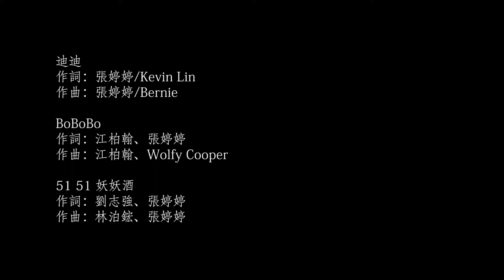【51Bo要停】法拉利姐 張婷婷 改編 by 徐璨賓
《51Bo要停》
翻唱/重新編曲：徐璨賓
演員：徐璨賓 & 高冰
攝影/影像後製：高莉雅

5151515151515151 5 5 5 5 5
喔咿喔咿喔咿喔咿喔咿喔咿喔咿喔咿 喔喔 喔喔
你的911不要擋住我的119 閃 閃閃閃 閃閃閃 閃閃閃 閃啦 你在大聲什麼啦
你的911比不上我的119 衝 衝衝衝 衝衝衝 衝衝衝 衝啊 騎卡慢欸啦
開著我的911 帶著夢想向前衝 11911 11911
白衣天使119 披上白袍一起救人去 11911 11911
打火英雄119 穿消防衣趕緊救火去 11911 肚子很餓餓
正義使者110 手銬警棍打擊犯罪去 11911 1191

I am bobo bobobo bo bobobobo 一個帥氣的bobo bobobobobo
我生來世上就是媽斗明星 所有大姐頭裡我最大尾
有誰來跟我比比我更美麗 開著我的法拉利到哪我都最無敵
我是A咖 不是D咖 所有歐巴 都說我火辣
我是A咖 不是D咖 走到泰國 三碗豬腳 三碗豬腳 三碗豬腳

年輕的帥弟趕快來 做我最佳男主角 溫柔體貼對我好 身體耐超一級棒棒
年輕的帥弟趕快來 不用在乎我是誰 我只是你的最佳女主角 法拉利姐 婷婷

Yo 這就是我做音樂的態度 每個人聽到都說我太酷
別想哭 這境界不是你的程度 我懶得解釋 懶得背後被你八股
你還在幻想 還在每天看著YouTube 你耳朵 完全跟不上我速度
你最好趕緊收拾你自己的尿布 回去繼續慢慢滑你的Facebook

原唱：法拉利姐張婷婷
《迪迪不要停》
作詞：張婷婷/Kevin Lin
作曲：張婷婷/Bernie

《BoBoBo》
作詞：江柏翰、張婷婷
作曲：江柏翰、Wolfy Cooper

《51 51 妖妖酒》
作詞：劉志強、張婷婷
作曲：林泊鋐、張婷婷

1. Dramatic Days
2. Top of the Podium

PS5 ID ➤ gicewk
工作項目 ➤ 音樂演出 填詞 譜曲 DEMO編曲 錄音 影像拍攝 後製

♪ FAQ ♪
相機：Olympus OM-D E-M1 Mark II
影片剪輯軟體：Adobe Premiere Pro
音樂後製軟體：Cubase 10.5